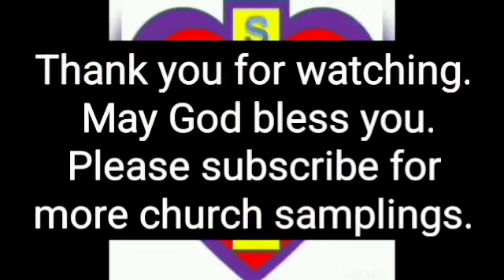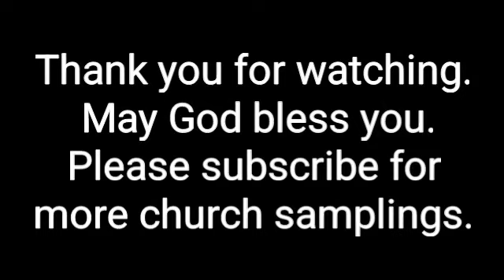Alliance Church - Hortonville, WI